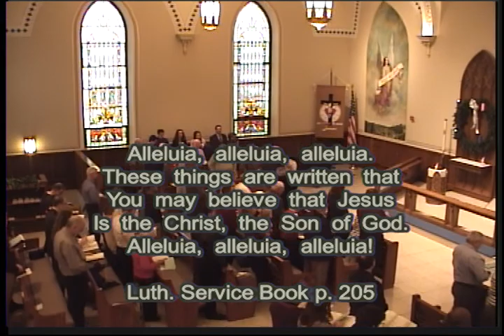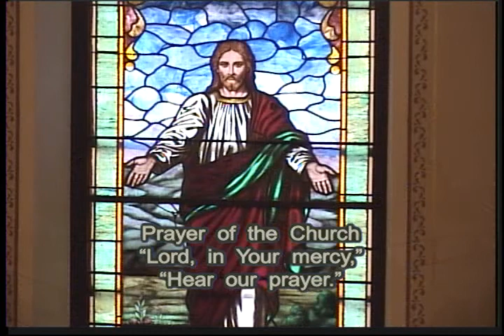Dec. 9, 2018 Divine Service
Sunday morning service from Trinity Lutheran Church, Sheboygan, WI. Recorded on Dec. 9, 2018 at 8:00 a.m.